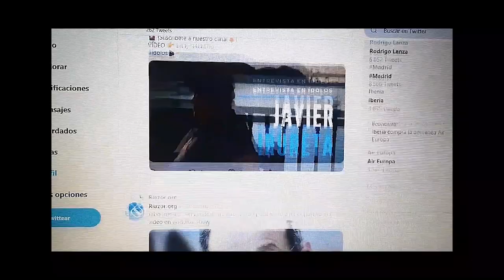Futre: "Mágico González era mejor regateador que yo" (Highlights y goles del genio de Cádiz)